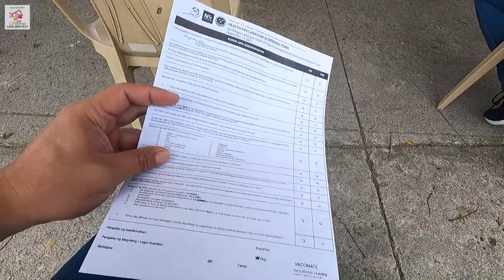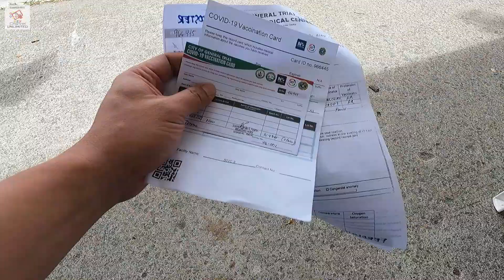Jeager's Diary: Annual Booster 5-in-1 + Anti-Rabies | Nagpabooster din ako against COVID-19